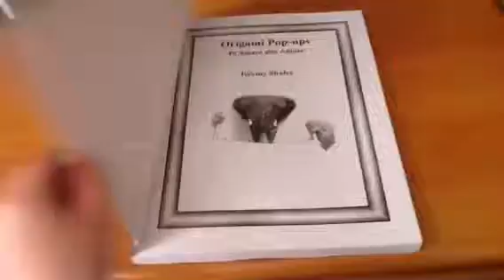Origami Pop-ups to amaze and Amuse... some pages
I flip the book to the introduction I bought yesterday.  Sorry for the low quality screen :(